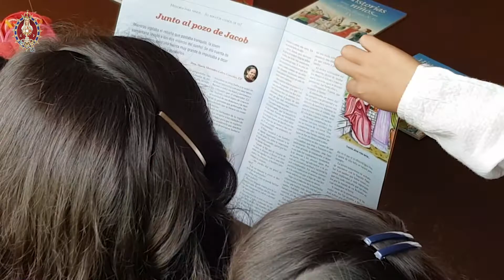¡Suscribase a la Hermosa revista Heraldos del Evangelio!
del Evangelio y reciba bellos regalos!